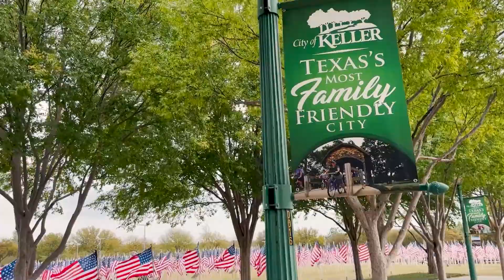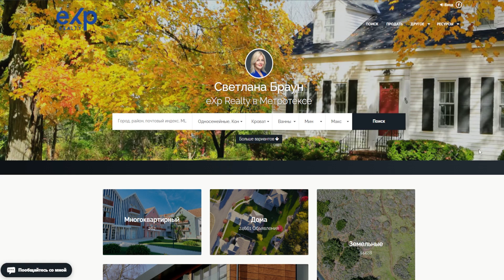Как быстро продать дом | Что нужно знать при продаже домa @realtor_dallastexas​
Как быстро продать дом. Продать дом без ошибок. Что нужно знать при продаже домa. @realtor_dallastexas
Продаем дом без ошибок. Какая самая большая ошибка при продаже дома? Установление правильной цены при продаже дома в США!  Если вы планируете продавать дом, то это видео будет полезно для вас! Are you thinking about selling your home in Dallas Fort Worth TX?
В этом видео мы поговорим о продаже дома в Техас или в США и о том, как избежать распространенных ошибок. Продажа дома – это важный и сложный процесс, который требует внимания к деталям. Мы расскажем вам, на что стоит обратить внимание, чтобы успешно продать свой дом, и как избежать типичных ошибок.

Не пропустите наши советы и рекомендации, которые помогут вам сделать процесс продажи максимально эффективным и выгодным. Мы расскажем, как правильно подготовить дом к продаже, как определить правильную цену, как привлечь потенциальных покупателей и многое другое.

Если вы собираетесь продавать свой дом в США, этот ролик обязательно поможет вам избежать ошибок и достичь успешного результата.

Спасибо за внимание, и начнем!
I’d love to help you make a smooth move to Dallas Fort Worth TX.
00:00 Начало видео Что нужно знать при продаже дома
00:39  Русскоговорящий риэлтор в Dallas Fort Worth TX Svetlana Brown Светлана Браун
01:30 Помощь в поиске риэлтора в любом штате США
02:19 Продажа дома с солнечными панелями Selling your home with solar panels
05:14 Ошибка при продаже дома - завышенная цена
07:45 Цвет стен в дома очень важен при продаже
09:59 Агент по недвижимости в Техасе нужен для опредедения правильной цены продажи дома
10:35 Инвестиции в ремонт при продаже дома в США
11:44 Окончание видео о том что важно занть при продаже дома в Америке
🤔Thinking of Moving to Dallas–Fort Worth Texas?
**Most stats and data mentioned came from the following sites and are not based on our opinions: Best Schools More About Dallas Census Data Neighborhood data **All stats, data, house pricing, and anything else mentioned is always subject to change and is provided merely as an example at the time of this recording
Недвижимость в Техасе это канал о недвижимости в Даллас - Форт Уорт и пригороды Техас Dallas-Fort Worth Texas, о переезде в Техас. Если вы хотит знать все про недвижимость, лучшие районы, школы, плюсы и минусы, то подписывайтесь на канал и нажмите на колокольчик, чтобы вам приходили напоминания о рынке жилья и недвижимости Техаса.
Я Светлана Браун. Ко мне приходят звонки и имейлы от людей, таких же как и вы, которые собираются переезжать в Даллас - Форт Уорт Техас. Я рада Вам помочь. Поэтому, если вы планируете переезд через несколько месяцев, недель, или даже дней! Звоните, пишите, отправляйте сообщения или запланируйте zoom звонок. Я с радостью помогу Вам с переездом в дружелюбный Техас.
If you want to know everything about eating, sleeping, working, playing, the good, and the bad of living in Dallas–Fort Worth Texas, then subscribe▶ and tap the bell🛎 for notifications so you can be the first to know about the current market in Dallas–Fort Worth TX.😁
We get calls and emails everyday of people just like you, looking for help on making their move to Dallas–Fort Worth Texas and we absolutely love it.😍 Whether you are moving in 9 days or 90 days, give us a call☎, shoot us a text📝, or send us an email📨 so we can help you make a smooth move to Dallas–Fort Worth TX.